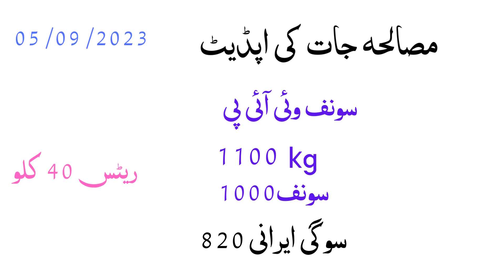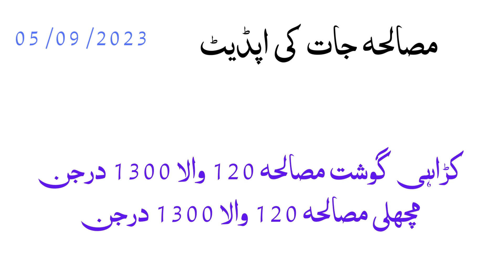Garam Masala new all Reatle Price update | Spices Wholesale Market | zeera price today |best masala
Largest Spices Market | Jodia Bazar Wholesale Market |
akbaridamasta mandi faisalabad hole sale rate masalajaat

mandir ,akbari mandi lahore rate list today
ladies garments shopping and business ide